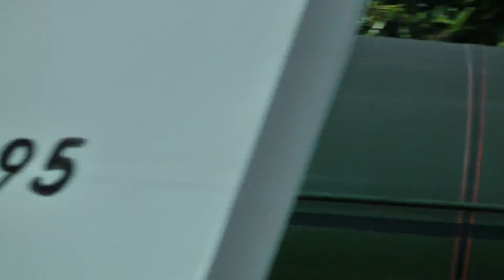60163 .Tornado.1st. Aug.2011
Engine Movement, UP